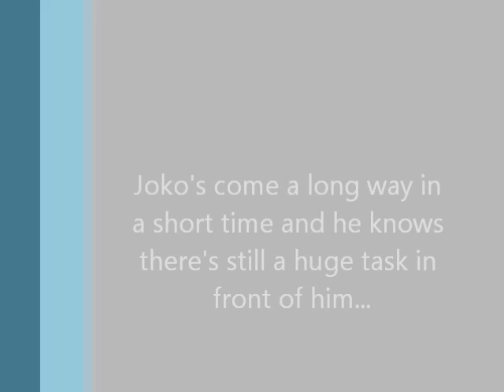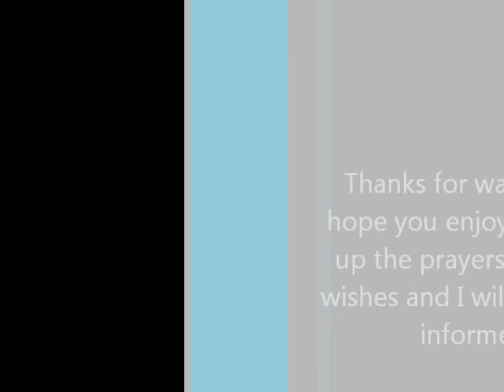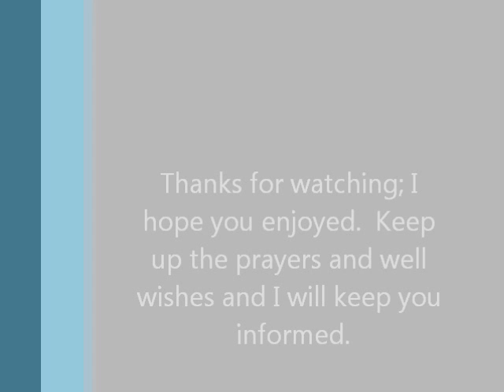Joe (Joko) Horvat - Status Update as of March 23, 2011.wmv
Joe (Joko) Horvat - Status Update as of March 23, 2011 - Lakeview Village rehabilitation facility and interview with Joe.